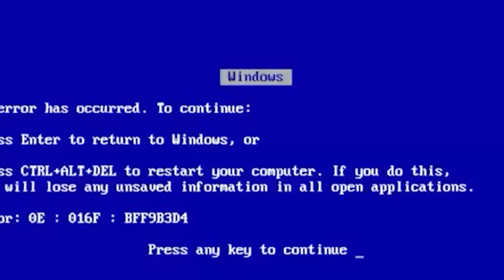AÇAÍ DE 10 REAIS VS AÇAÍ DE 50 REAIS - GOURMET NÃO DÁ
No Caro VS Barato de hoje eu provo um açaí de 50 REAIS e o resultado é surpreendente... Qual será O MELHOR Açaí do aplicativo?

00:00 Aviso importante
0:20 Introdução
0:54 Açaí barato
2:59 Açaí médio
5:19 Açaí de 50 reais
6:44 Conclusão